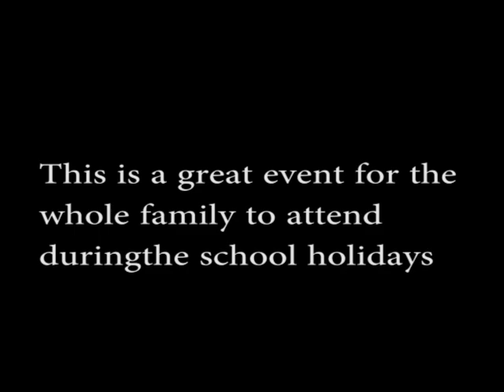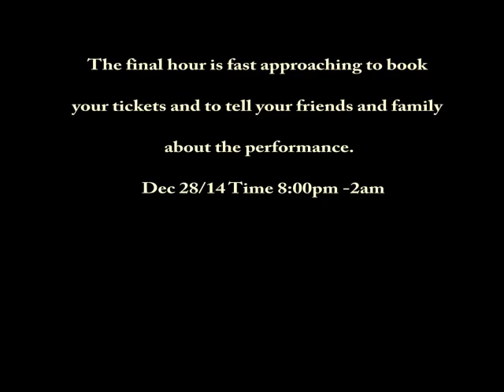Elfinash Qannoo @ Melbourne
The final hour is fast approaching to book your tickets and to tell your friends and family about the performance.

This is a great event for the whole family to attend during the school holidays.

We are looking forward to seeing you on Saturday night.